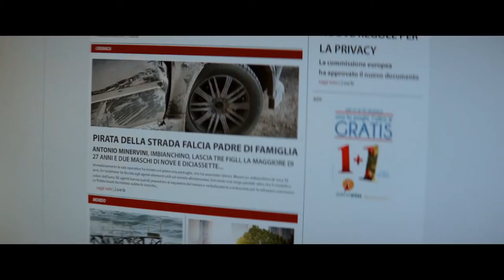Non Odiare (2020) - di Mauro Mancini Trailer vostfr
Découvrez "Non Odiare" de Mauro Mancini en compétition du festival Univerciné italien 2021 en ligne sur Festival Scope, du 9 au 15 mars 2021.